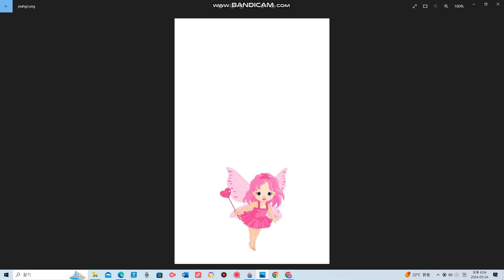pink baby fairy korean intro final part